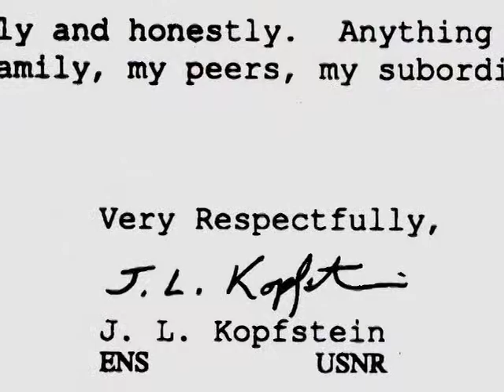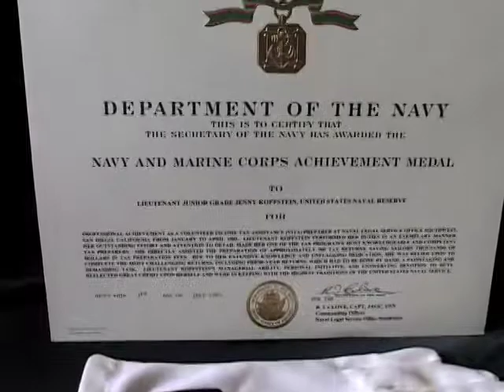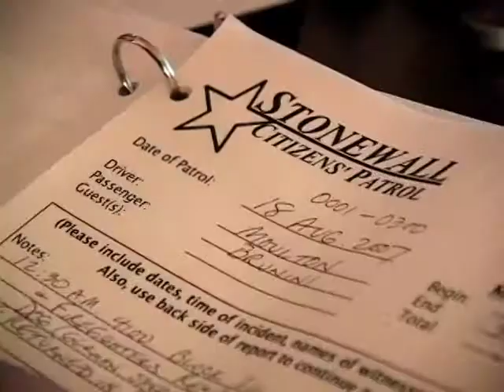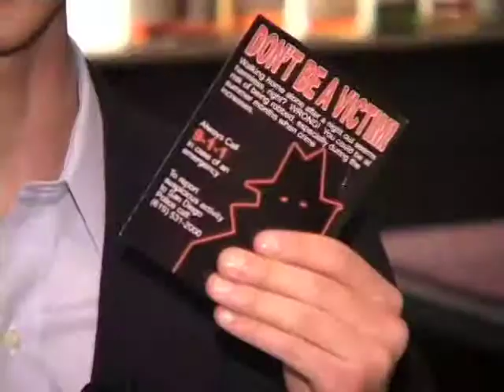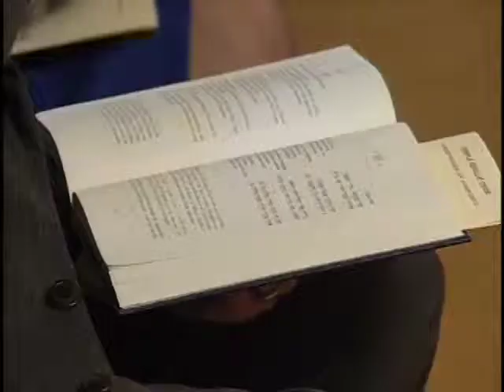2007 Student Video Project